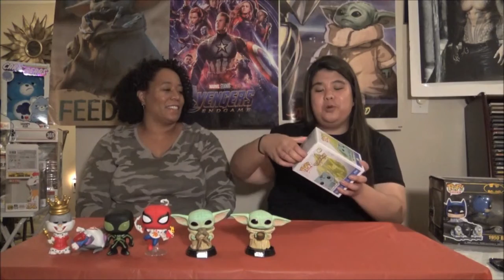Funko Bugs Bunny, Spider Man, Baby Yoda, and More...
We went shopping again.
Check out the new Bugs Bunny Pops.
Baby Yoda is adorable of course.
Spider Man is always cool.
Watch out Gotham City the Caped Crusader Batman is near.
Yabba Dabba Doo, Fred Flintstone coming through.